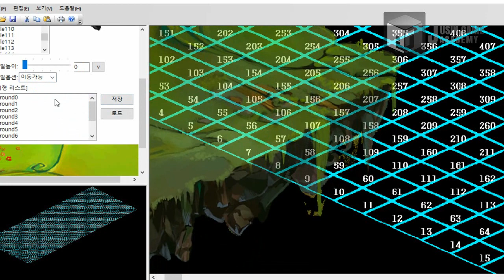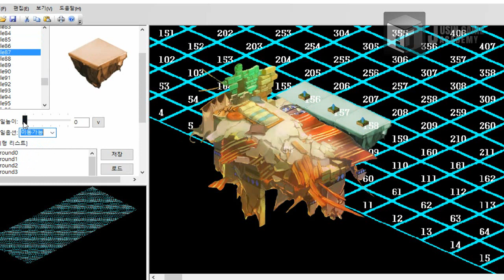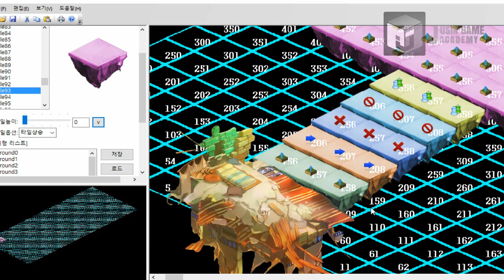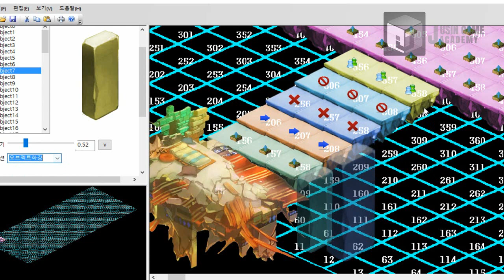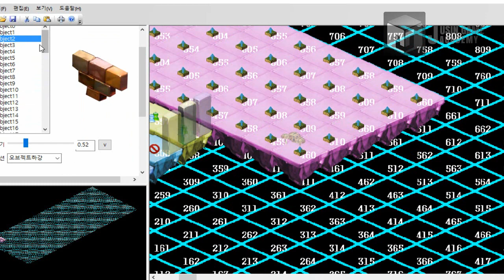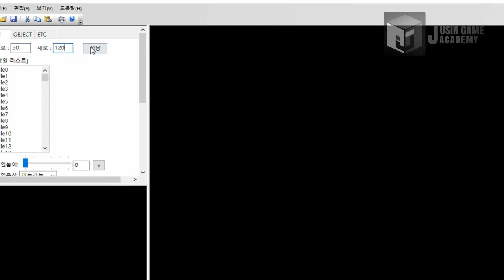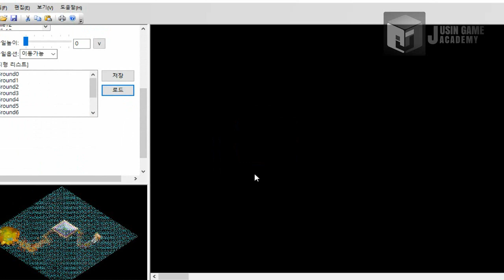[Bastion 모작]쥬신게임아카데미 게임학원 게임프로그래밍 3개월 차 API 개인시연회_69기 박연희_툴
쥬신게임아카데미 게임학원 게임프로그래밍 3개월 차 API 개인시연회_69기 박연희_툴